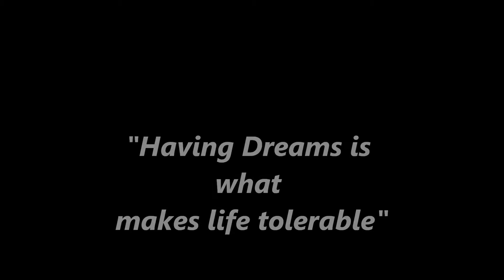Win or Go Home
South Central Cougars Playoffs motivational spot, Pop Warner football team in San Antonio, TX.  7-0 Undefeated season record.